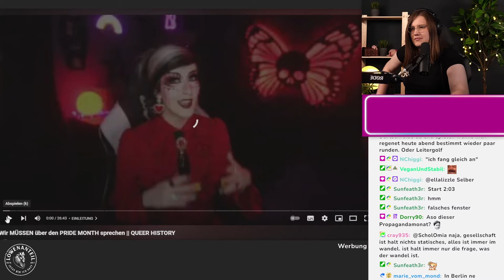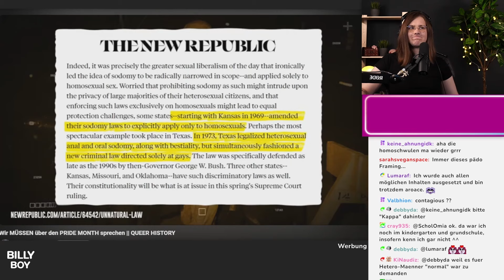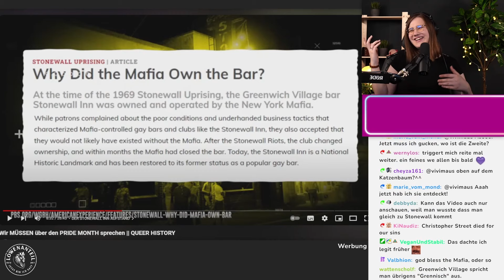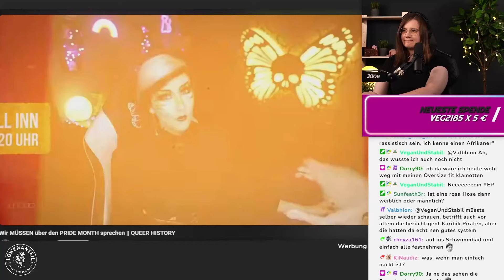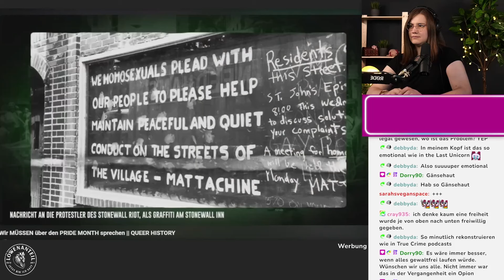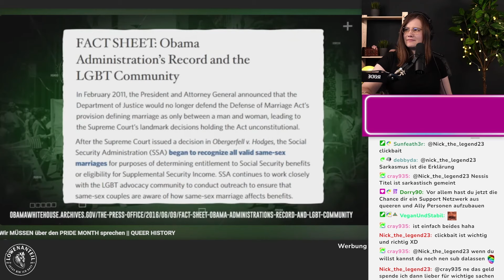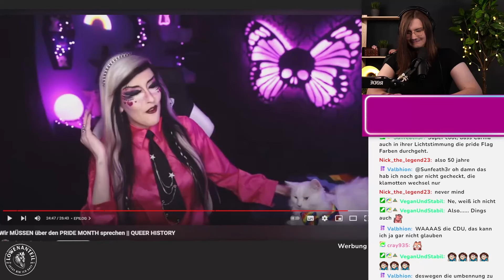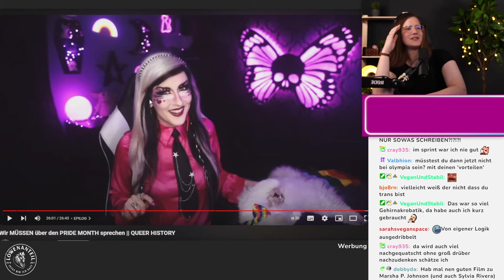Die Geschichte des Pride Month | FiNessi reagiert auf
Wir haben live auf Twitch auf das Video "Wir MÜSSEN über den PRIDE MONTH sprechen || QUEER HISTORY" von Carina Pusch reagiert.